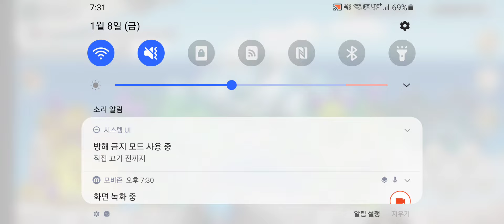오늘 7시 50분! 드빌2 피오드 월드 레이드 및 스토리 초월 더빙 생방갑니다! 저번주의 복수를 해주겠다! 앙! 드빌1,M은 내맴